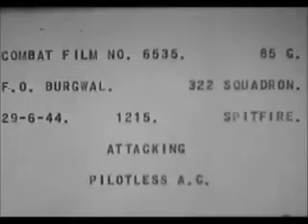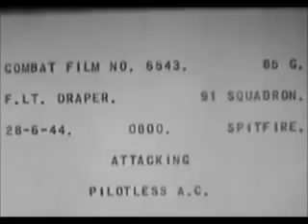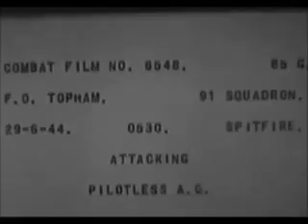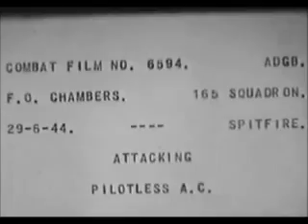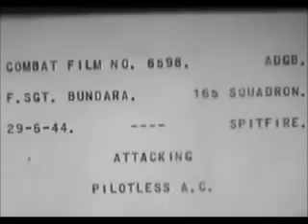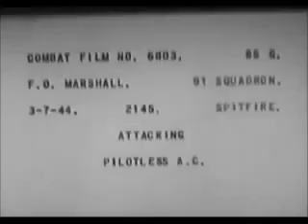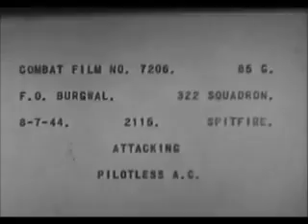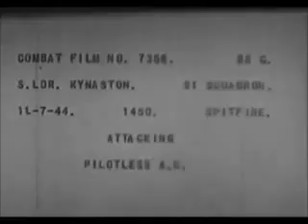Spitfire Gun Camera Footage of V1 Flying Bombs, 1944